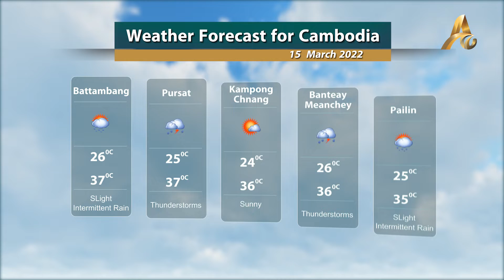Weather Forecast for Cambodia 15.03.2022